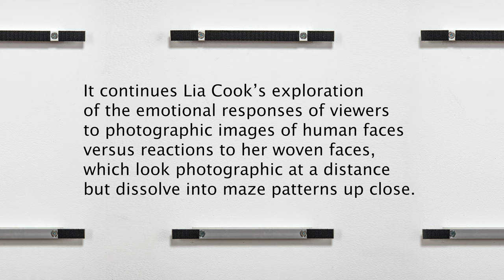Lia Cook Su Series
Lia Cook Su Series, cotton, rayon, woven
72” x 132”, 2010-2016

Su Series is comprised of 32 unique weavings of a single photograph.

It continues Lia Cook’s exploration of the emotional responses of viewers to photographic images of human faces versus reactions to her woven faces, which look photographic at a distance but dissolve into maze patterns up close.

Several of the Su Series weavings draw on the data from the behavioral studies Cook has done on viewer response.

Others incorporate fiber tracts derived from detailed MRIs of her brain.